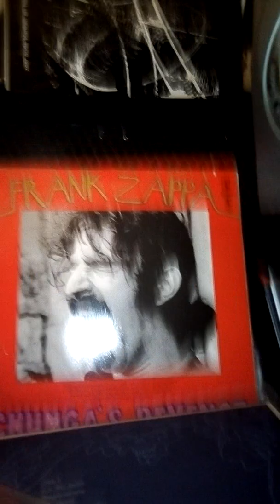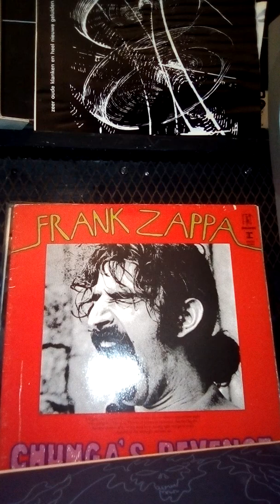F ZAPPA chunga's revenge cov. guitar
Chunga's revenge cover guitar